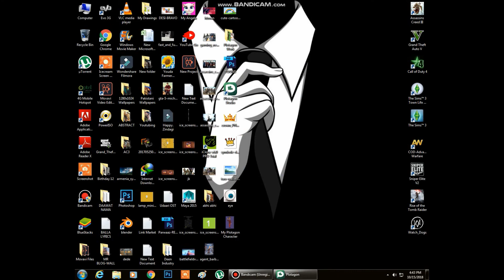Hakoomat of Changariyal | EPISODE#1 | NEW COMEDY SERIES | Mr Blog Animation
A New FUN-SERIES Represented by Mr Blog Animation Studios.
Based on Halki Phulki Siyasat.

Must Watch the Episode#1 And Story Continues with Great Awesomeness!

After wait of 1 Month.

More Series will be started Soon.

ThankYou For Watching Episode#1. And Keep Watching Your Favourite Show "Hakoomat Of Changariyal"